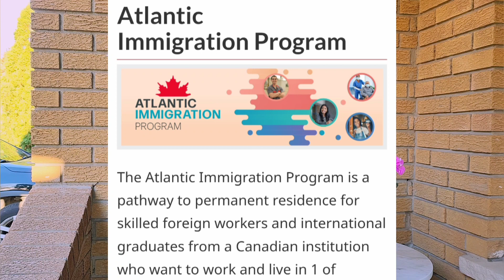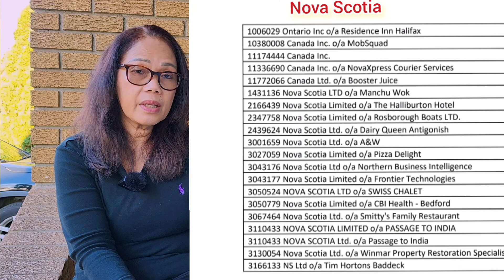BE A PERMANENT RESIDENT IN CANADA IN JUST 1 YEAR THRU THE ATLANTIC IMMIGRATION PROGRAM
Hi guys, in this video , I am featuring one of the best Permanent Resident immigration programs in Canada. The Atlantic Immigration  Program or AIP promises to be processed in just 12 months or 1 year, no LMIA, with job offer, requires just low IELTS result, and with less settlement funds required.

This program is for skilled foreign workers and international graduates and want to settle in one of the Canadian provinces in the Atlantic Ocean which are Nova Scotia, New Brunswick, Prince Edward Island and New Foundland and Labrador.

All the requirements and procedure of application are here in the video.

I hope you guys like this video and good luck to all of you who are seeking to apply to this program.

BE A PERMANENT RESIDENT IN CANADA IN JUST 1 YEAR THRU THE ATLANTIC IMMIGRATION PROGRAM AIP.

links
PEI designated employer